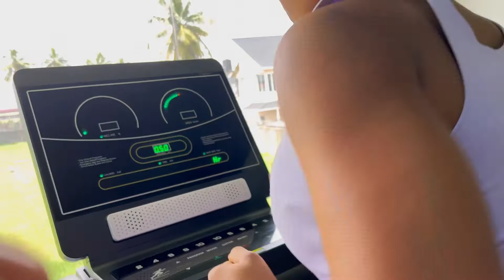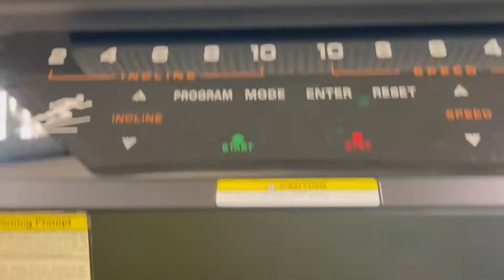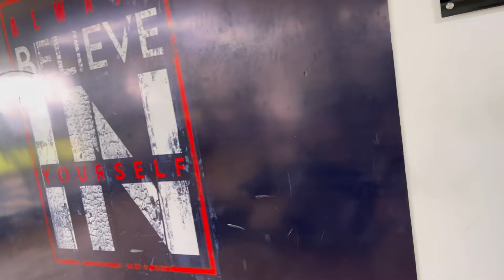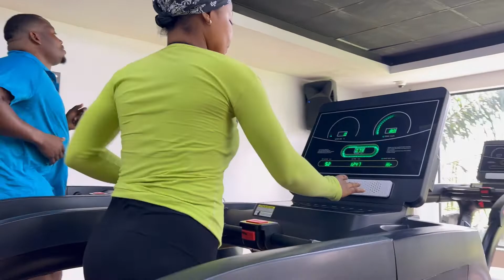How To Grow your Butt in Six Weeks The Journey/ New Challenge/ Ready#livinginlagos